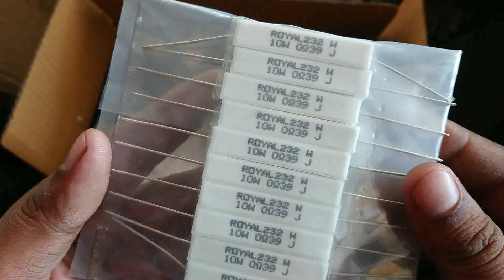AHUJA ORIGINAL PARTS #11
MY MIC